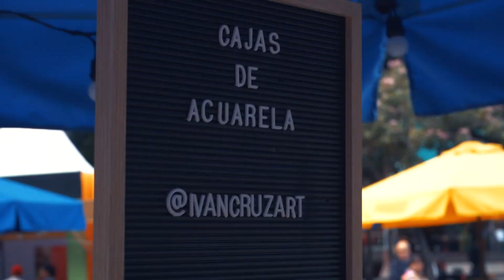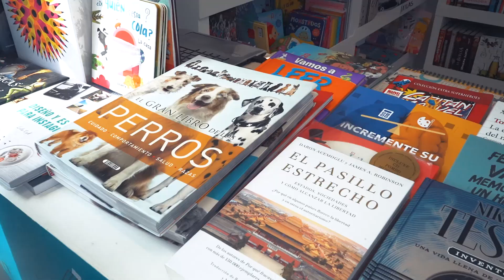Festival del libro Parque 93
25 años Festival del Libro